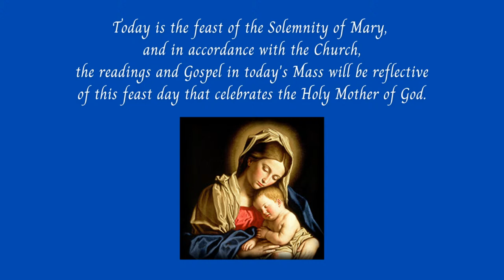Wedding Mass of Liz Dougherty and Pat Foley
Scripture texts in this work are taken from the New American Bible, revised edition © 2010, 1991, 1986, 1970 Confraternity of Christian Doctrine, Washington, D.C. and are used by permission of the copyright owner.